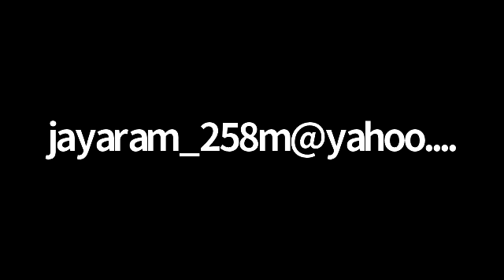21 Day 6 AN